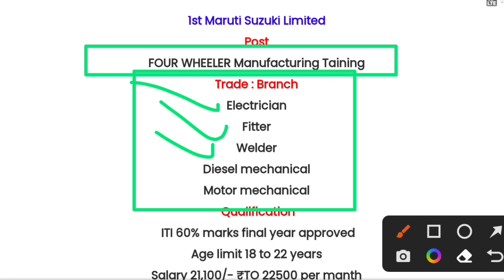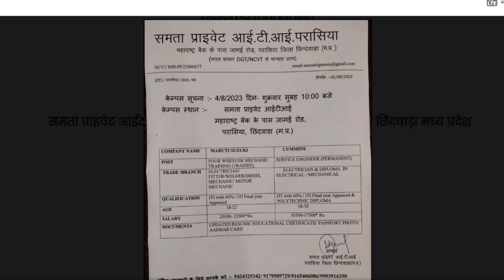Suzuki Company job interview and Cummins Private Limited दो बड़ी कंपनियों का रोजगार मेला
apprenticeship_ITI _vecancy_2022